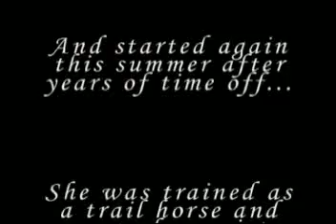Endeavor2.mp4- SOLD!!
Endeavor's Big Debut- English walk/trot